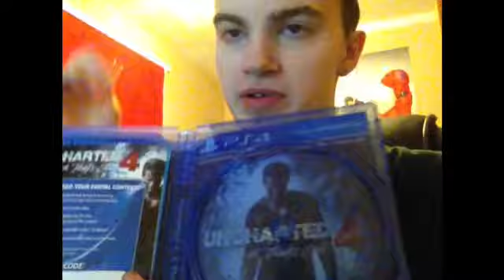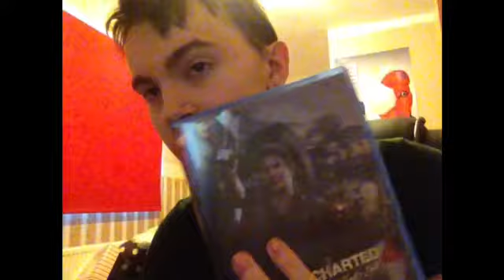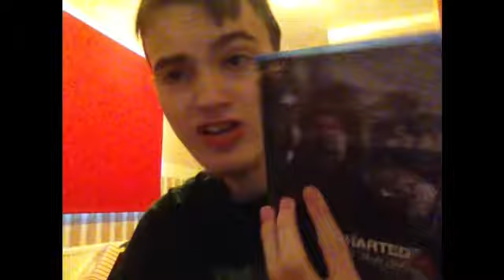Uncharted 4 Review (Spoilers For Lost Legacy)